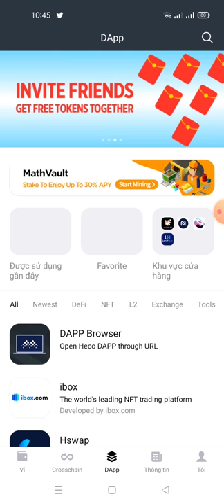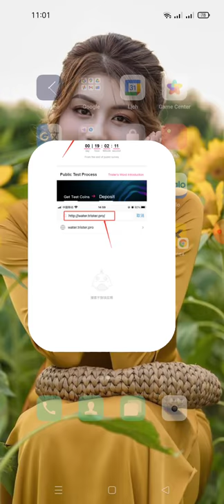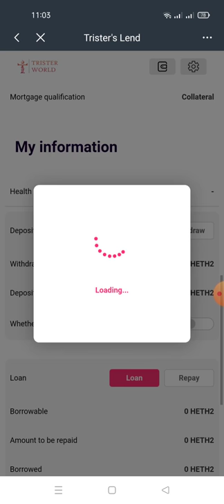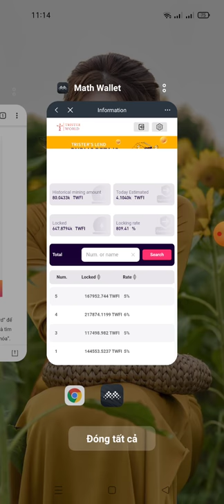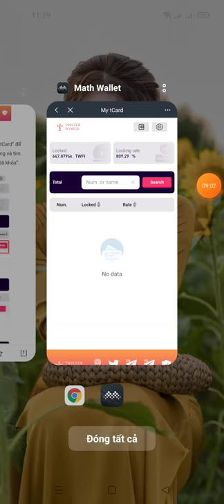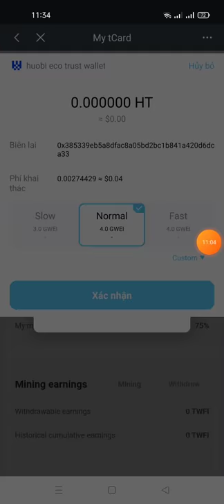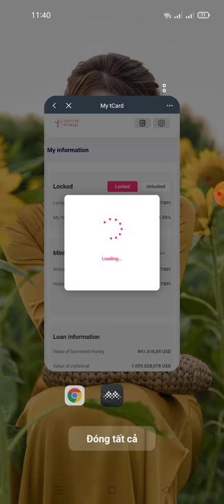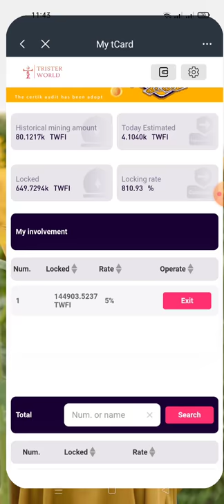hướng dẫn ăn chia 100.000$ đô la HBTC2✓HETH2 Tokens Mạng HECO-Trister World Airdrop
️🕵️ Trister World Airdrop & BetaTest
 🎁 Phần thưởng $ 100.000 bằng Token
 🌐 Mạng HECO

 ‼ ️️ Trang Airdrop ️‼ ️
 Liên kết Tự động Sao chép

 Mở liên kết Trên metamask hoặc Tokenpocket dAPP (Sử dụng Mainnet của mạng HECO)

 -Trước khi BẮT ĐẦU, BẠN CẦN ÍT NHẤT 0,15 HECO TRONG TƯỜNG CỦA BẠN
 -Làm theo các bước sau

 -Hoàn thành nhiệm vụ
 ✅Done

 ️Lưu ý: tiền gửi và khoản vay tùy thuộc vào bạn, vì những gì được sử dụng là mã thông báo testnet.